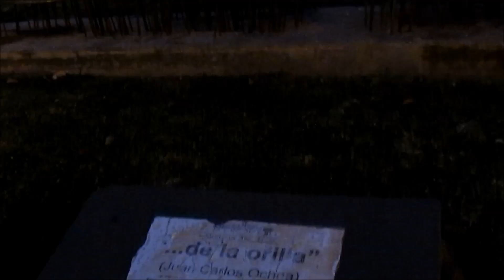Vistas al atardecer del Museo de Arte de Tigre (MAT)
Hacia finales del siglo XIX, la localidad de Tigre, ubicada a pocos kilómetros al norte de la ciudad de Buenos Aires y sobre el delta del río Paraná, era lugar de veraneo, sitio de práctica de deportes náuticos y cita de moda para la clase alta de entonces, élite que gobernaría por sí misma la Argentina hasta mediados del siglo siguiente.

Sin embargo, la zona carecía de un hotel de categoría que pudiera dar estadía adecuada a la aristocracia porteña y a cierto sector de la clase media acomodada que comenzaba a emerger a partir del modelo agroexportador dominante –como ahora, vale advertir– y que tenía su centro neurálgico en el puerto de Buenos Aires.

Nacida de un grupo de hombres que habitualmente practicaban remo en el lugar, la idea de construir un hotel comenzó con la búsqueda del predio adecuado, eligiéndose uno ubicado en las márgenes del río Luján. El diseño del edificio estuvo a cargo del ingeniero Emilio Mitre, hijo del presidente Bartolomé Mitre, y su construcción se inició en 1873, inaugurándose formalmente el 12 de febrero de 1890.

Fue en 1912 que, junto al hotel, se inauguraba el centro lúdico, social y cultural que lo complementaría: el Tigre Club, un bello ejemplo de la heterogénea ‘belle epoque’ argentina cuya construcción estuvo bajo la dirección de los arquitectos franceses Louis Dubois y Paul Pater, con financiación de quienes hicieran lo propio con el hotel lindero: Ernesto Tornquist, Luis García y el mencionado Mitre.

Su objetivo era fomentar el esparcimiento y el trato entre los habitués del hotel y de la zona, que ya contaba con magníficas mansiones y palacetes; especialmente con el casino de la planta baja y su majestuoso salón de baile oval en la planta alta. Los imponentes conciertos así como las fiestas de fin de año y de carnavales eran citas obligadas incluso para personalidades e intelectuales como Rubén Darío, quien allí escribió su poema ‘Divagaciones’:

Mis ojos espantos han visto,
tal ha sido mi triste suerte;
cual la de mi Señor Jesucristo,
mi alma está triste hasta la muerte.

Hombre malvado y hombre listo
en mi enemigo se convierte;

Desde que soy, desde que existo,
mi pobre alma armonías vierte.

Cuatro años después de la inauguración del Club, el tren eléctrico llegaba a Tigre para dar nuevo impulso al turismo aristocrático. Hasta entonces, la mayoría de los porteños adinerados llegaba a esa zona en carruajes y en los primeros vehículos a motor, lo que de todos modos llevaba varias horas de viaje debido a cierta precariedad de los caminos.

Durante un par de décadas nada cambió… Pero en 1939, con la decadencia política de la aristocracia ganadera de la Pampa húmeda y tras las consecuencias de la crisis mundial del 30, el Tigre Hotel cerraba definitivamente sus puertas. Un año más tarde, un incendio devoraba la estructura del edificio y sus restos sufrían el abandono, siendo demolidos a principios de la década del 40.

Previamente, una ley de 1933 que prohibía los juegos de azar fue lapidaria y derivó en la decadencia y también el abandono del Tigre Club, que no obstante permanecería en pie y por muchos años sería solo un ruinoso monumento que remitía a la era de esplendor de la oligarquía argentina que, como dijo Domingo Faustino Sarmiento, supo relucir “con olor a bosta de vaca”.

Muchos años más tarde, ya en 1974, la Municipalidad de Tigre expropiaba el edificio del viejo Club, cuya estructura edilicia aún se sostenía más o menos intacta junto al recuerdo sombrío del desaparecido hotel homónimo. Pero será recién en 2006 y tras muchos reacondicionamientos cuando, finalmente, es inaugurado el actual Museo de Arte de Tigre (MAT)